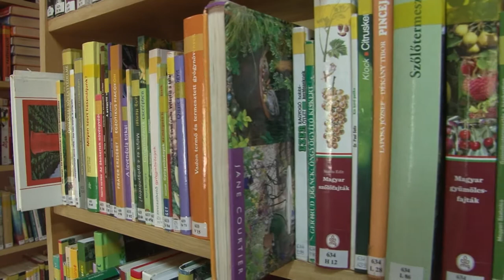Újra fogadhat látogatókat a bátaszéki Keresztély Gyula Városi Könyvtár. 20200622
Újra fogadhat látogatókat a bátaszéki Keresztély Gyula Városi Könyvtár. Bár az intézmény teljes szolgáltatással még nem tud működni, a látogatók sorra érkeznek az intézménybe.